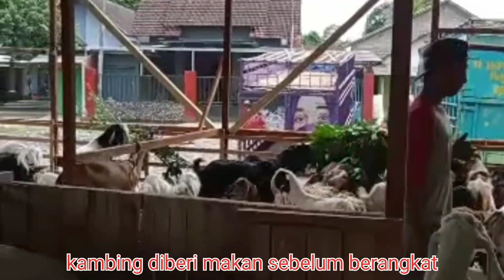PERJALANAN EKSPEDISI || ANIMAL COURIER EXPEDITION TRIP || XPDC LINTAS PULAU JAWA in KALIMANTAN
perjalanan ekspedisi animal courier expedition trip kurir satwa kambing lintas pulau setelah muat kambing dari beberapa daerah di pulau jawa kurir satwa lintas pulau langsung melanjutkan perjalanan menuju pelabuhan penyeberangan kapal feri tol laut in pelabuhan paciran lamongan in pulau jawa selanjutnya ekspedisi kambing lintas pulau menuju pelabuhan bahaur kalteng in pulau kalimantan dan setelah sampai in pelabuhan bahaur armada ekspedisi kambing animal courier services goats in armada ekspedisi wedus lintas pulau melanjutkan perjalanan melalui jalan darat menuju kandang kambing in banjarmasin kalsel

animal courier expedition trip
xpdc wedus lintas pulau
Jawa in Kalimantan